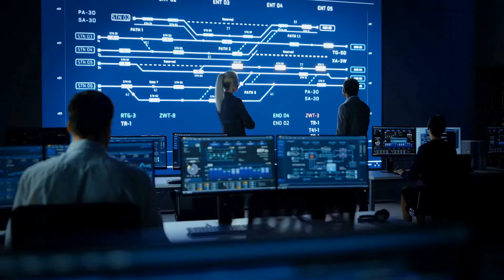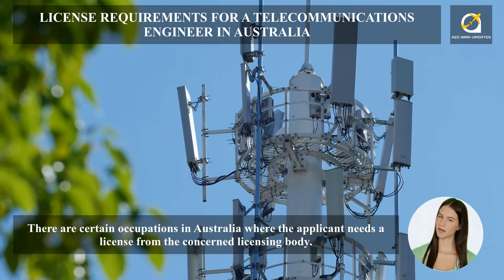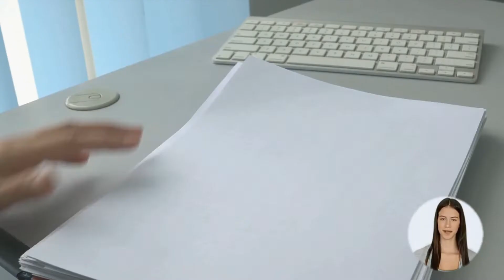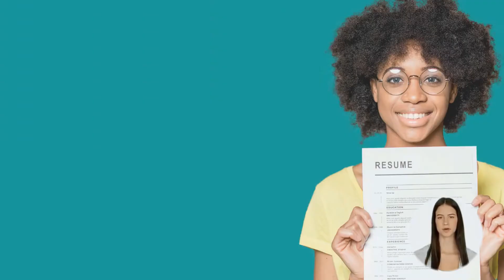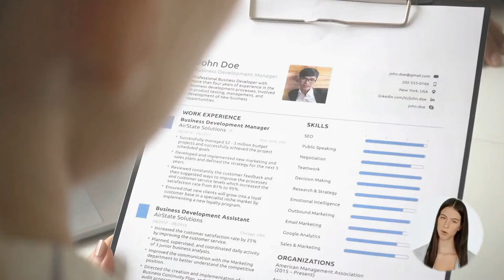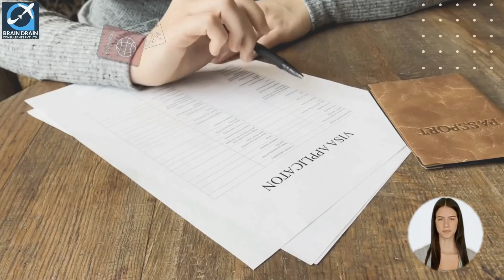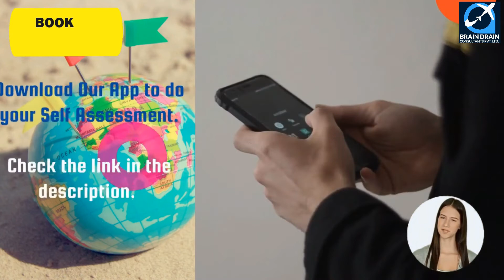TELECOMMUNICATIONS ENGINEER OPTIONS FOR AUSTRALIA IMMIGRATION | STUDY, WORK & PR DETAILS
VIDEO DESCRIPTION: TELECOMMUNICATIONS ENGINEER OPTIONS FOR AUSTRALIA IMMIGRATION | STUDY, WORK & PR DETAILS, video is for all the Telecommunications Engineer, willing to migrate to Australia.

PROFILE DESCRIPTION
Telecommunications Engineer designs and develops telecommunications systems, devices and products.

Main topics covered in the video are as follows:
0:00:00 Introduction
0:01:25 What is the Profile Description of a Telecommunications Engineer for Australia Work Permit or PR?
0:02:02 In which type of Industries a Telecommunications Engineer can Work in Australia?
0:02:32 What are the education requirements to work as a Telecommunications Engineer in Australia?
0:02:52 How much experience is required for migration skill assessment on the profile of a Telecommunications Engineer in Australia?
0:03:18 What type of Skill Level is required to become a Telecommunications Engineer in Australia?
0:03:57 Which main Age Group is preferred for the job of a Telecommunications Engineer in Australia?
0:04:22 What is the Gender Ratio and preference in the Job profile of a Telecommunications Engineer in Australia?
0:04:43 How much Average Weekly Work Hours work do a Telecommunications Engineer get easily in Australia?
0:05:15 What kind of  Job Opportunities for a Telecommunications Engineer are there in Australia?
0:05:44 What are the License Requirements in Australia for working as a Telecommunications Engineer?
0:06:03 What is the weekly wage rate for a Telecommunications Engineer in Australia?
0:06:33 Which Migration Skill Assessment Body assesses the profile of a Telecommunications Engineer in Australia?
0:08:21 How to apply for a job on the profile of a Telecommunications Engineer in Australia?
0:08:48 How to write an Australian Style resume?
0:09:20 Which are the job portals to apply as a Telecommunications Engineer in Australia?
0:10:04 Which are the visa options to get Permanent residency or work visa as a Telecommunications Engineer?
0:11:44 What are the study options in Australia to become a Telecommunications Engineer?
0:12:29 Who is the best immigration consultant for filing Australia PR, Work Visa or Study Visa?
0:12:53 What are Benefits of booking an expert Immigration Consultancy Session?
0:13:10 Who provides the Best online Immigration Consultation and Immigration Services?
0:13:37 Which Android app is the best to find the Immigration and Jobs related latest information for Australia?